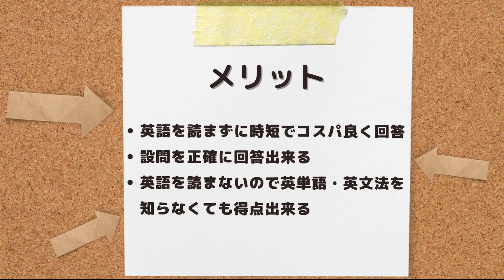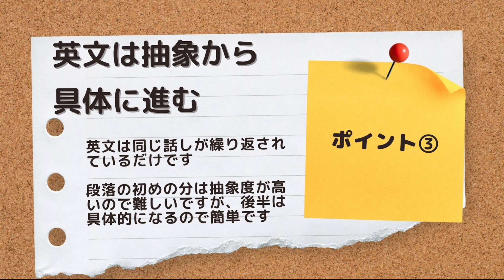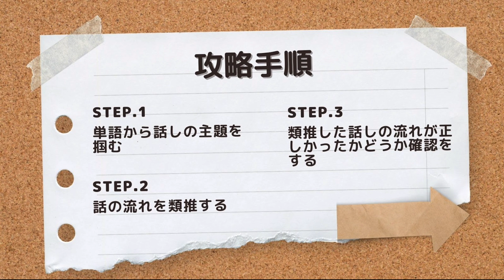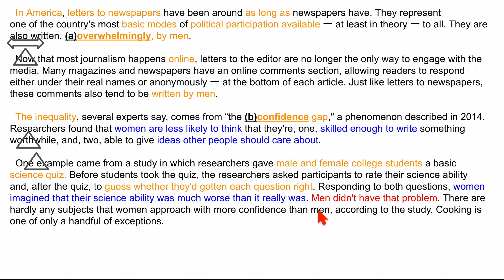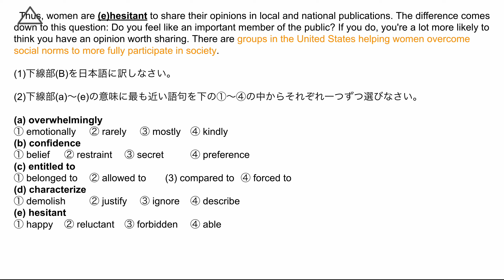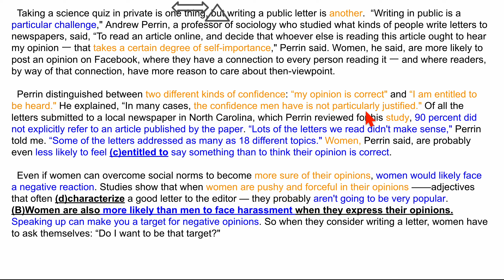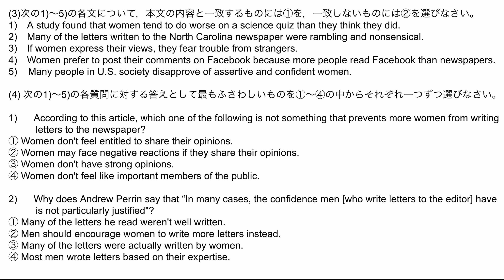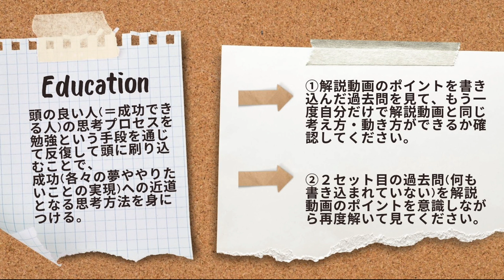#239【青山学院大学_2019_経済学部_大問4】英語を読まない/英単語・文法の暗記必要なし